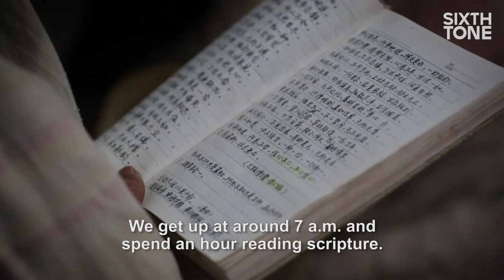The Hermit Culture Living On in China’s Misty Mountains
Having failed at his first job after graduating from college, Xinxing decided to follow his master into the Zhongnan Mountains to study and learn kung fu alongside other practitioners of Taoism.